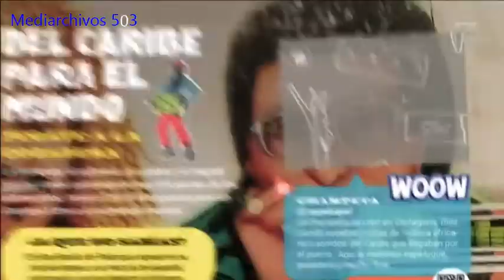Tanda Comercial FX Latinoamerica (Feed Panregional)(Junio 2022)